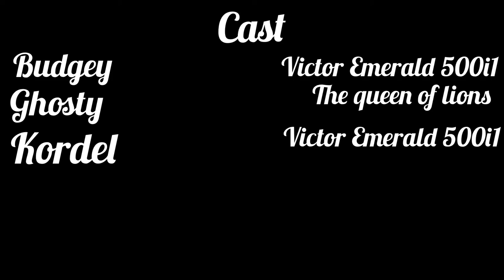The Measures Of Budgey (Pilot)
Budgey and His ghost friend ghosty likes to do in there place, eating food, explore, or messing with other guys as well, their friends Kordell, dr. nugget and phish the barber, also make sure they better not mess with Yo-Ho-Ho or else he will give them nightmares, so they better watch out of him,

Cast
Budgey - Victor Emerald 500i1
Ghosty - The queen of lions
Kordell - Victor emerald 500i1
dr. nugget - Victor Emerald 500i1
phish the barber - Victor Emerald 500i1
Yo-Ho-Ho - Victor Emerald 500i1